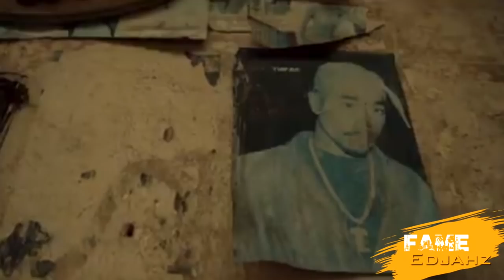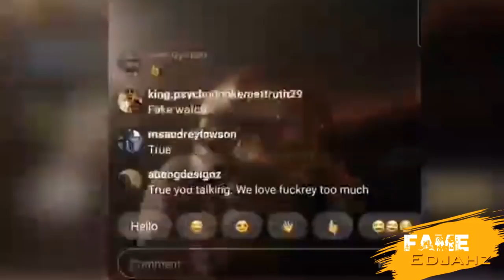Don Pree Own "FRIEND DEM SH0T HIM UP AFTER" They Broke "THE SH0P T0GETHER"|NUH READY|Jan.25.2021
Fame Edjahz News, Commentary, And Discussion On Don Pree New Official Music Video Nuh Ready.